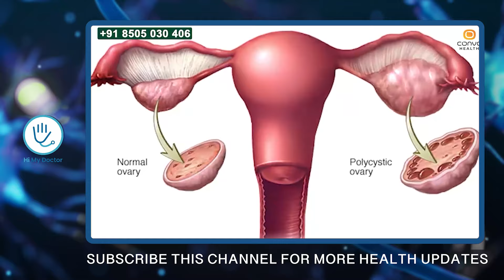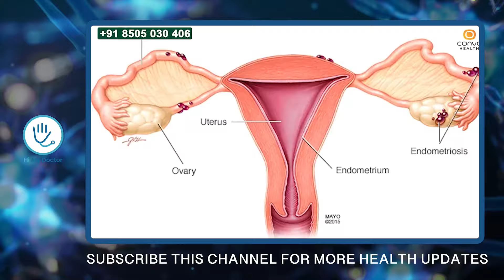ആർത്തവ വേദനയും അധികമായ ബ്ളീഡിങ്ങും നോര്മലാക്കാൻ ഒരു കഷ്ണം ഇഞ്ചി മതി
Dr.Athira MB
BNYS (LIFE STYLE CONSULTANT )

Bhumi wellness
Edappal Road
Via:Old Rajana Theatre Road
Opst MSN Apartment,
Koottanad

menstrual pain malayalam,
how to reduce menstrual pain malayalam,
men's experience for menstrual pain malayalam,
menstrual pain relief home remedies malayalam,
menstrual cup pain malayalam,
how to remove menstrual cup pain free in malayalam,
home remedies for menstrual pain in malayalam,
severe pain during menstrual period malayalam,
menstrual cup back pain malayalam,
home remedy to reduce menstrual pain in malayalam,
heavy menstrual bleeding with clots and pain malayalam,
periods pain relief malayalam drink,
period pain drink malayalam,
period pain malayalam doctor,
period pain relief malayalam exercise,
period pain short film malayalam,
remedy for menstrual stomach pain malayalam,
periods stomach pain malayalam,
reduce period pain malayalam,
periods pain remedy malayalam,
what is period pain malayalam,
period pain hacks malayalam,
periods pain in malayalam,
menses pain reason in malayalam,
period pain relief malayalam,
period pain maran malayalam,
how to recover period pain malayalam,
period pain kurakkan malayalam,
period pain killer malayalam,
periods leg pain relief malayalam,
pregnancy period pain malayalam,
periods pain reason malayalam,
period pain machine malayalam,
what is period cramps malayalam,
menses pain problems malayalam,
periods pain quotes malayalam,
periods pain relief malayalam short,
menses pain relief malayalam,
period pain reels malayalam,
period pain simulator malayalam,
periods pain malayalam short,
period pain solution malayalam,
periods pain malayalam status,
periods pain tips malayalam,
periods pain relief malayalam uluva,
periods pain video malayalam,
period pain malayalam whatsapp status,
remove menstrual cup without pain malayalam,
period pain explained in malayalam,
period pain in malayalam,
lessen period cramps,
period pain maran